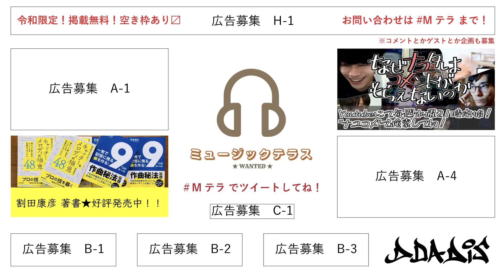# 086【中高生特集・第2弾】ミュージックテラス★WANTED★ 放送アーカイブ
レインボータウンFM（88.5MHz）
毎週土曜日 18:00〜18:20
ミュージックテラス★WANTED★

★出演★
割田康彦

★コメントゲスト★
ヨルノピクニック

★3Dアバター★
鋼鉄妹Ana

★広告掲載★
D DA DIS

割田康彦 著書★好評発売中！

FMラジオまたはリスラジさんで視聴できます！

Mテラ で何でもツイートしてね！